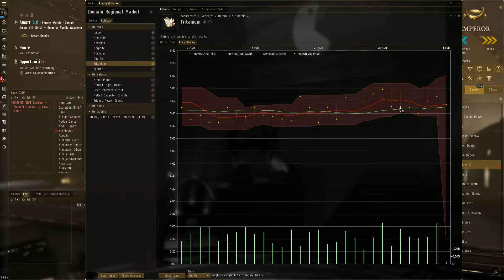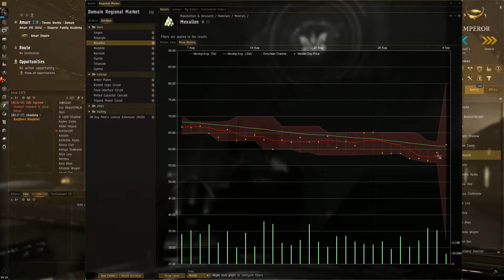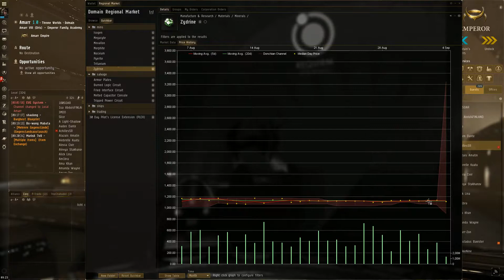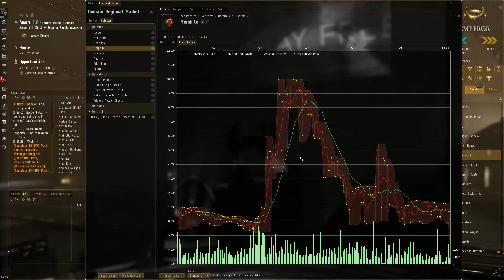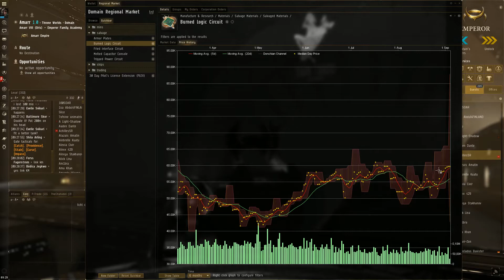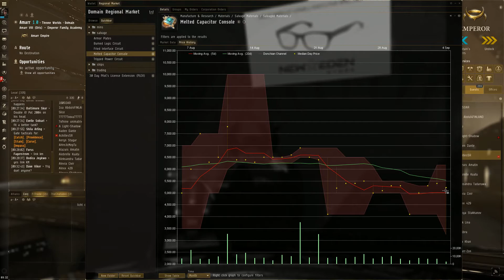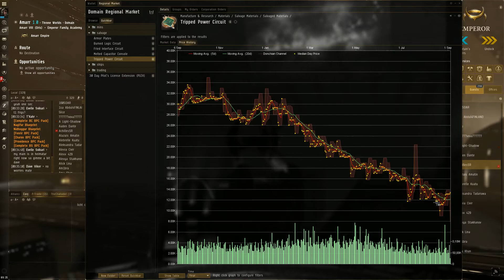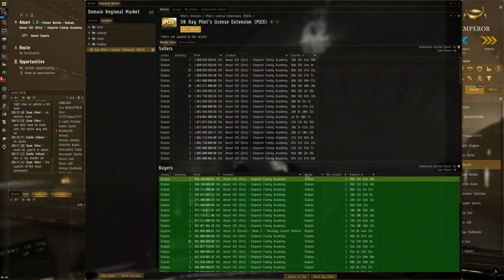Eve Online: amarr market 4-9-2016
weekly look at the amarr market